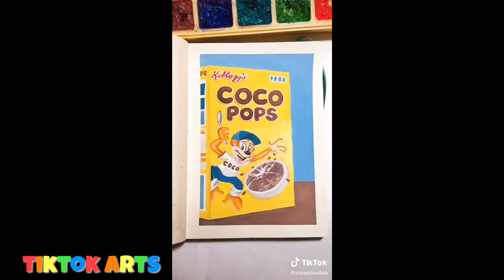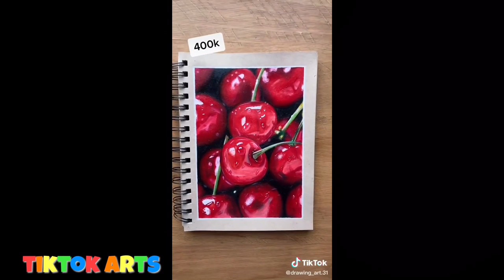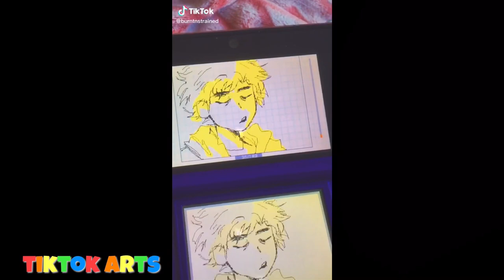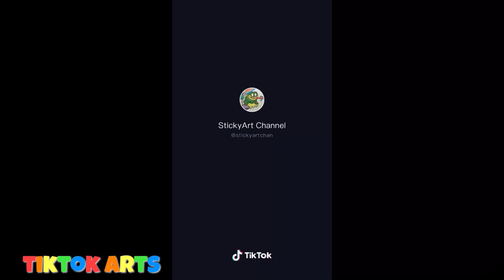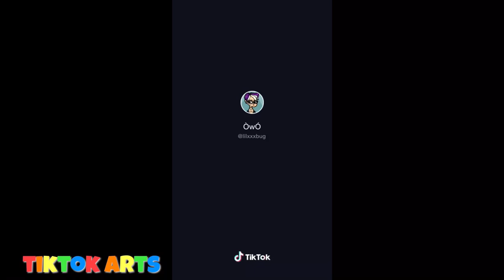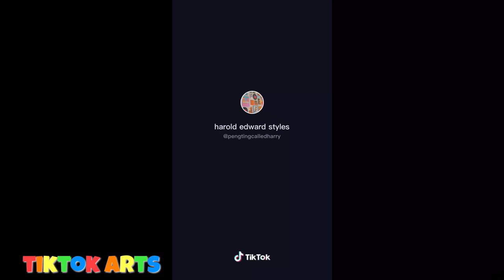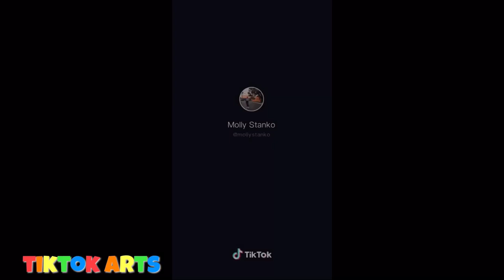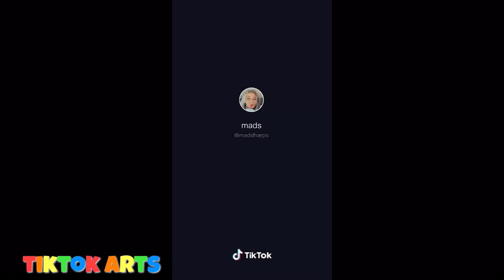People Painting Things on TikTok for 17 Minutes Straight 🎨✨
This video is an art tik toks compilation filled with the most amazing, relaxing & satisfying Art I could find. You can learn to paint, draw or improve your art by watching the video and following some of the tips/tutorials :) Thank you so much for the support on TikTok Arts and I hope I can feature more amazing artists on my channel. I upload Art Tik Toks everyday and will continue to upload art tik toks in 2022. I add tik tok painting and drawing tutorials in to help you learn to make better art. Keep watching for the best, and most amazing art tik tok videos. Shoutout to SucccMeme, Shiba Avenue, PinkRamen, PurpleNurple, Dizzy Panda, Thicccake, Ganbatte!, GlossyFrog & Pink Pluto for making amazing TikTok art videos. Follow along with a TikTok Art Tutorial.

❗Ad revenue goes to artists in the video who claim it!